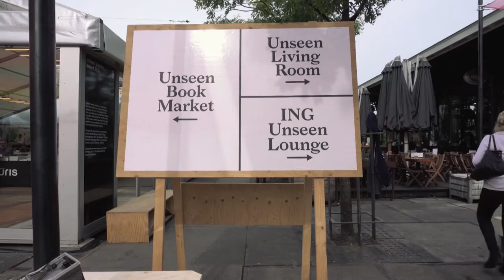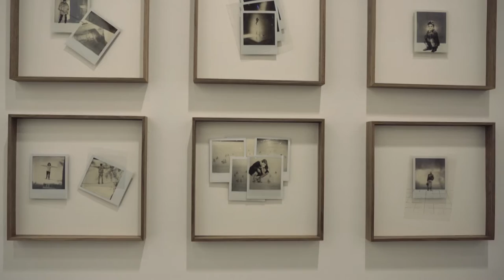Unseen Photo Fair Amsterdam - Tendencias.tv #821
Unseen es la pasión por la fotografía en formato revista bianual, festival y feria. Unseen tiene sede en Amsterdam y de allá amplifica al mundo la cantera...